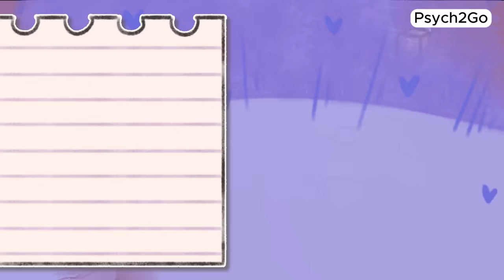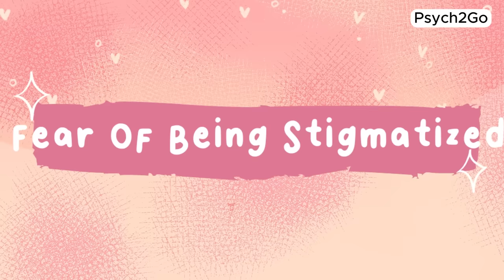How Porn Addiction Destroys Your Dating Life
We understand the struggle and pain that come with porn addiction, and we're here to reduce the stigma and offer support and guidance on how to stop porn addiction and rebuild a healthy, loving connection with yourself and others. Discover the hidden addiction problems that may be affecting your dating life and learn practical steps on how to stop watching porn. We hope this video not only provides more information, but also encouragement to overcome porn addiction problems, better your mental health and foster more meaningful relationships.

If you're struggling with how to stop watching porn or want to stop porn addiction for a healthier dating life, this video provides essential insights and guidance. We have more videos about this on our channel as well!

Writer: Sara Del Villar
Script Feedback: Kevin Jonguitud Garcia
Script Editor & Manager: Kelly Soong
Voice Over: Amanda Silvera
Animator: Zuzia
YouTube Manager: Cindy Cheong

REFERENCES
Boundless. (n.d.). After a porn addiction: When will I be ready to date again?.

Psych Central. (n.d.). What causes porn addiction?

Psychology Today. (n.d.). Addiction.

American Psychological Association. (2014, April).  Pornography.  Monitor on Psychology, 45(4), 32.

Mark, T. (2022, July 10). New psychological research offers a possible way out of porn addiction. Forbes.

Carbone, L. (n.d.). How watching porn ruins relationships.

Utah State University Extension. (n.d.). Effects of pornography on relationships. Retrieved from extension.usu.edu/relationships/research/effects-of-pornography-on-relationships

Qadri, H. M., Waheed, A., Munawar, A., Saeed, H., Abdullah, S., Munawar, T., ... Babar, M. S. (2023). Physiological, psychosocial and substance abuse effects of pornography addiction: A narrative review. Cureus, 15(1), e33703.

LaFrance, J. (2023, May 10). What are the effects of porn addiction? Verywell Mind.

Zlot, Y., Goldstein, M., Cohen, K., & Weinstein, A. (2018). Online dating is associated with sex addiction and social anxiety. Journal of Behavioral Addictions, 7(3), 821–826.